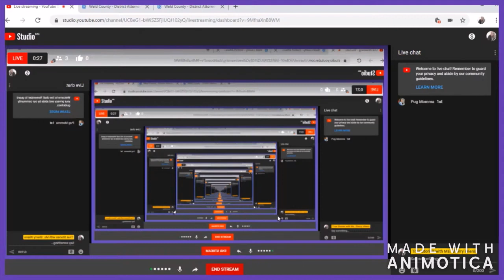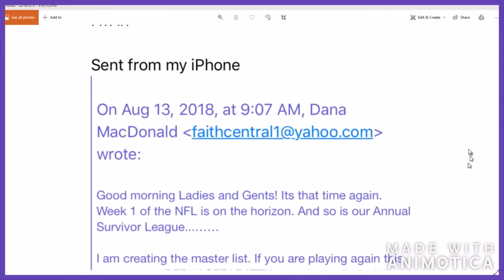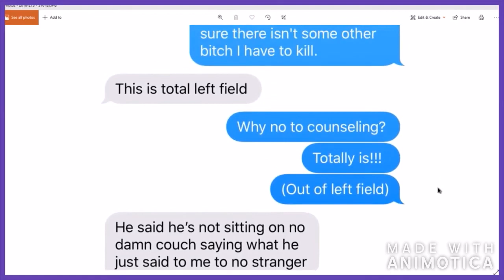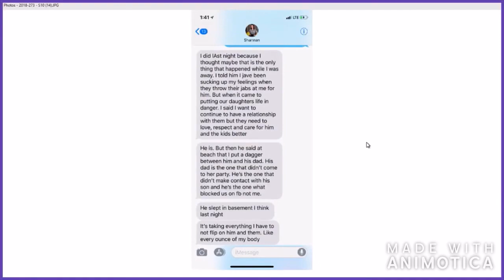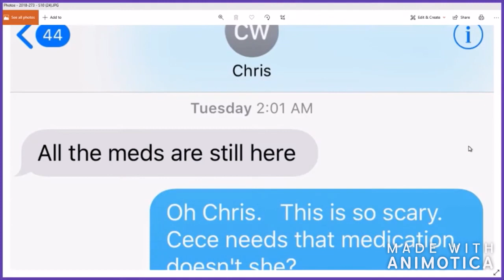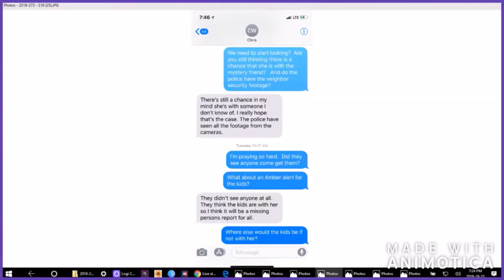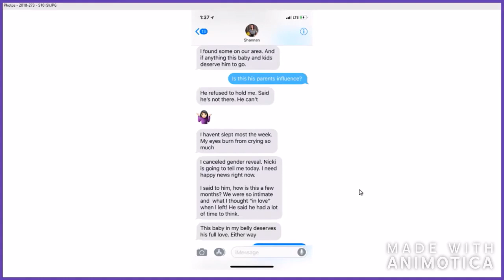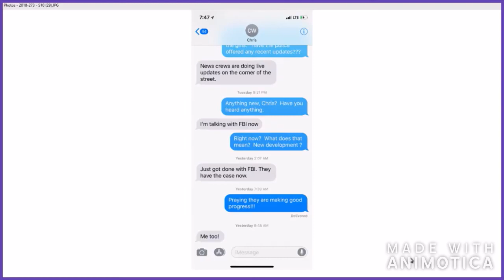Text Messages Prove Chris Watts...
Fair use allows the unlicensed use of copyrighted material – such as text, image, video clips and audio files – without permission from the author or copyright-owner under certain circumstances such as criticism, parody, news reporting, commentary, research and scholarship, and teaching.

True Stories with Ms. Sherry Wiens